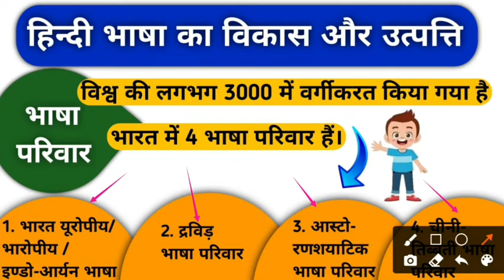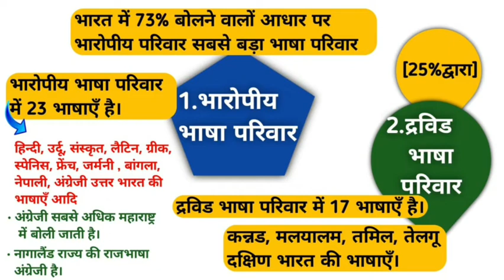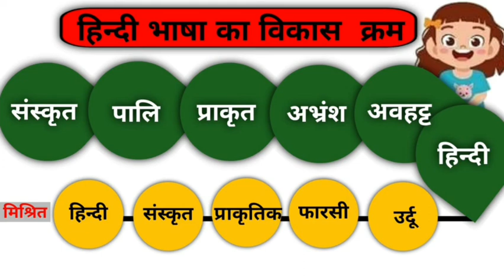हिंदी||भारोपीय भाषा परिवार||द्रविड़ भाषा परिवार||ऑस्ट्रिक||चीनी तिब्बती भाषा परिवार by ppsrsvs Sir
भाषा क्या हैं
उपभाषा क्या हैं
विभाषा क्या हैं
भाषा के भेद
भाषा की प्रकृति (गुण)
मातृभाषा क्या हैं
राष्ट्रभाषा ‌क्या हैं
राजभाषा क्या हैं
हिन्दी का संवैधानिक इतिहास
भाषा_ के_ रुप_लिखित_ मौखिक
राजभाषा_ के_ विकास_ से_ सम्बन्धित_ संस्थाएं
विश्व _हिन्दी _सम्मेलन
विश्व_भारत_ में_ बोली_ जाने_ वाली_ भाषाएं
भाषा_ परिवार
भाषा क्या हैं_ संस्कृत की भाष् धातु से
प्रमुख_ व्यक्तियों_ द्वारा_ भाषा_ की_ परिभाषा_डा०_ श्याम_ सुंदर_ दास_डा०_ मंगलदेव_ शास्त्री_
उपभाषा क्या हैं
विभाषा क्या हैं
भाषा_ के_ भेद_मूक भाषा_अस्पष्ट भाषा_स्पष्ट भाषा_स्पर्श भाषा_ इंगित भाषा_वाचिक‌ भाषा_ लिखित भाषा
भाषा_ की_ प्रकृति (गुण)_सामाजिक_ सम्पत्ति
मातृभाषा क्या हैं
राष्ट्रभाषा ‌क्या हैं
राजभाषा क्या हैं
राजभाषा_ के_ विकास_ से_ सम्बन्धित_ संस्थाएं_ शिक्षा_ मंत्रालय_ के_अधीन_ गृह_ मंत्रालय_ के_ अधीन_सूचना/प्रसारण_ मंत्रालय_कानून_ मंत्रालय_ के‌_ अधीन
विश्व _हिन्दी _सम्मेलन
विश्व_भारत_ में_ बोली_ जाने_ वाली_ भाषाएं_ मंदारिन_ अंग्रेजी_ हिन्दी_स्पेनिश _ रुसी_अरबी_ इंडोनेशिया_ फ्रांसीसी_ बंगाली_ पुर्तगाली_
भाषा_ परिवार_भारौपीय_द्रविड_आस्ट्रिक_ चीनी/तिब्बती_भाषा
हिन्दी_ भाषा_ का_ विकास_ क्रम_संस्कृत_पालि_प्राकृत_अपभ्रंश_अवहटट्_हिन्दी